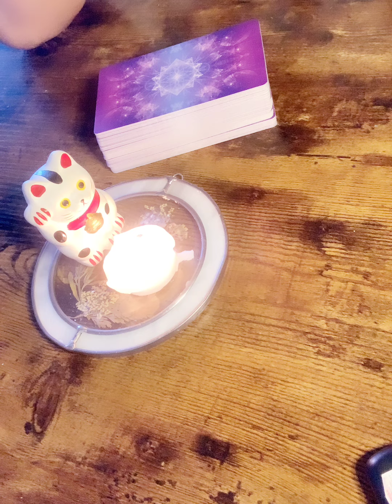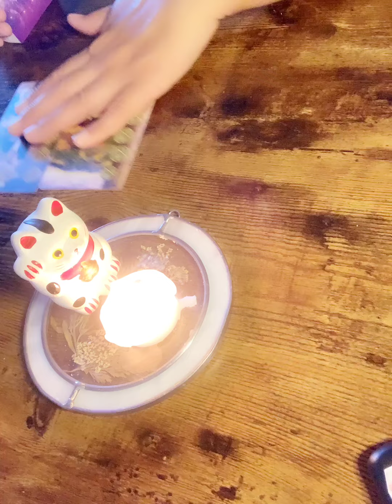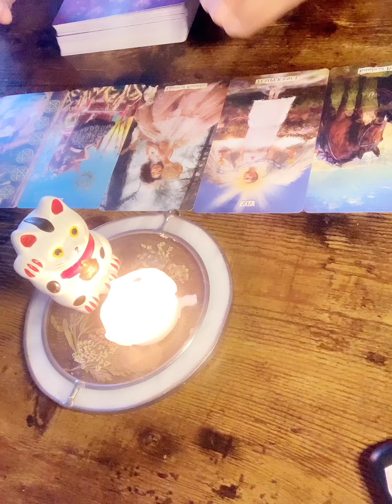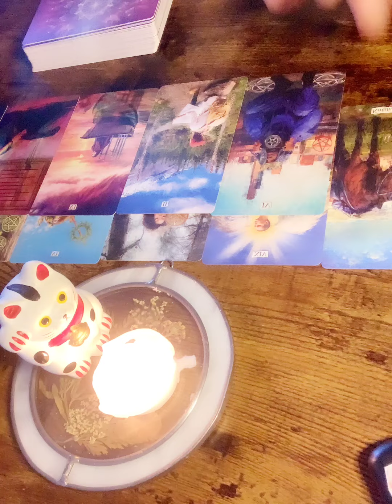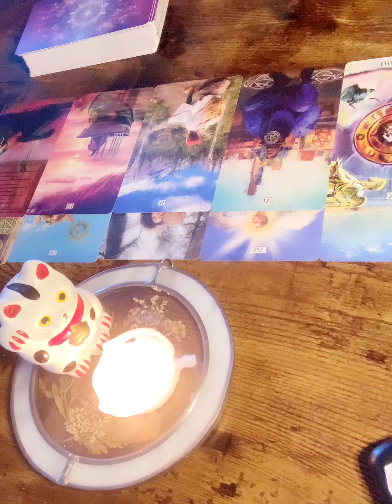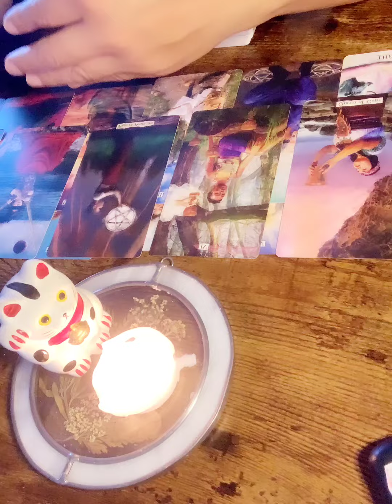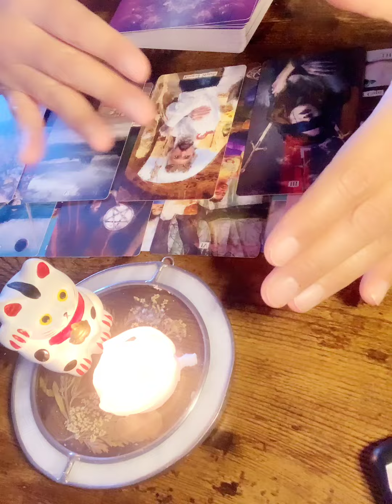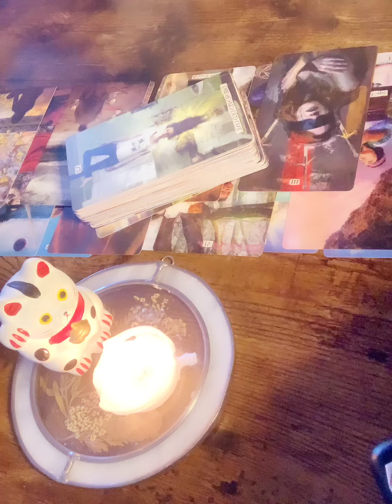❤️ Momento actual de tu relación con tu persona especial